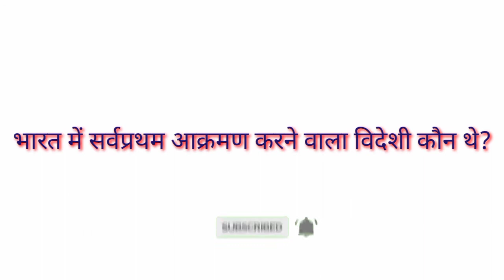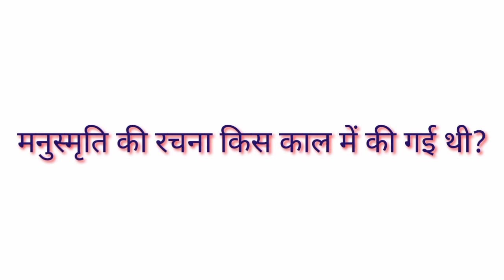Ba semester 2 core 3 history objective questions and answers by Jitendra Sir gk vlog 2021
Ba semester 2 core 3 history objective questions.
jitendra sir history gk Knowledge
Sunrise gk
gk tricks#gs tricks
Rrb ntpc group d gk
Ssc Bpsc# jpsc
सभी प्रतियोगिता परीक्षा रेलवे एसएससी संयुक्त उच्चतर शिक्षा अभियान
gk for 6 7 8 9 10
history gk
You can search my youtube channel Sunrise tuition centre
Jitendra sir Bokaro
Jitendra sir Jharkhand